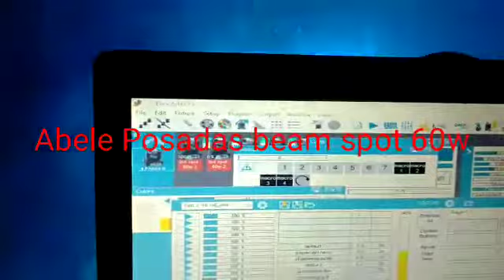Cabeza Beam 60w , spot 60w , spot 30w e interface DMX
En venta interface beam 60w, spot 60w , spot 30w